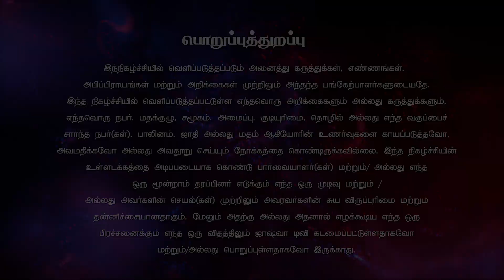நல்விஷயத்தில் வைராக்கியம் பராட்டுவது நல்லது | Bro.Abraham | Ratchippin Neram